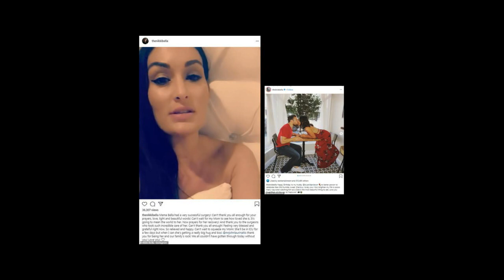Nikki Bella constantly crying because the disfigured face of Kathy is unable to attend her wedding